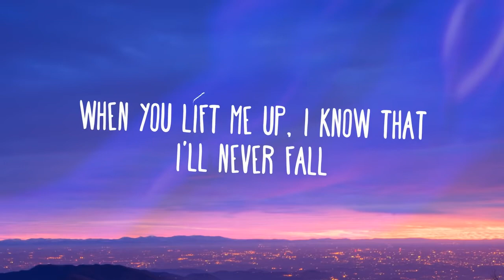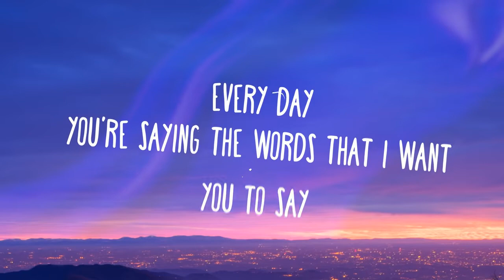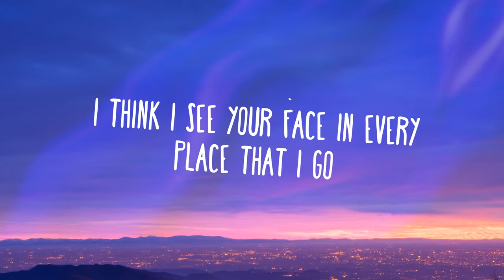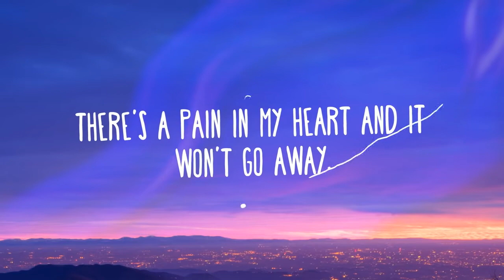Marshmello, Chvrches~ Here With me (lyrics)